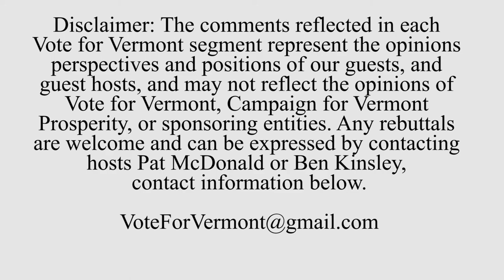Nursing Issues: Matthew Choate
The head of Central Vermont Medical Center's nursing program joins Pat and Ben to talk about issues that nurses face in Vermont and what we can do to address the talent pipeline.

Guest:
Matthew Choate - Chief Nursing Officer, Central Vermont Medical Center

Hosts:
Pat McDonald - Campaign for Vermont
Ben Kinsley - Imperium Advisors